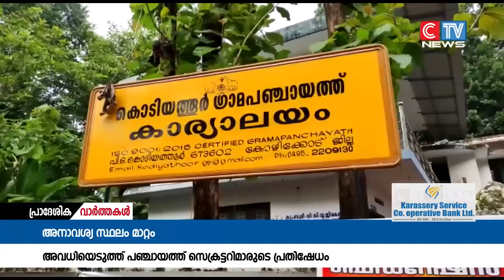ചെയ്യാത്ത തെറ്റുകളുടെ പേരിൽ ഗ്രാമപഞ്ചായത്ത് സെക്രട്ടറിമാർക്കെതിരെ ശിക്ഷണ നടപടികൾ എടുത്ത്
ചെയ്യാത്ത തെറ്റുകളുടെ പേരിൽ  ഗ്രാമപഞ്ചായത്ത് സെക്രട്ടറിമാർക്കെതിരെ   ശിക്ഷണ നടപടികൾ എടുത്ത്  പീഡിപ്പിക്കുന്നതിലും  ഗ്രാമപഞ്ചായത്ത്  ജീവനക്കാരിൽ അനാവശ്യമായി ജോലിഭാരം അടിച്ചേൽപ്പിക്കുന്നതിലും പ്രതിഷേധിച്ച് പഞ്ചായത്ത് സെക്രട്ടറിമാർ